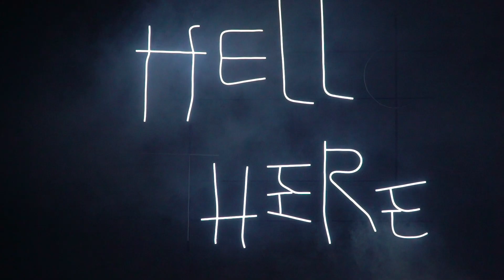Trailer ‹Wilhelm Troll›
‹Wilhelm Troll› – Schauspiel

Inszenierung – Jörg Pohl
Autor – Lasse Koch
Bühne und Kostüme – Lena Schön, Helen Stein
Mitarbeit Bühne – Klara Mand
Komposition – Evelinn Trouble
Dramaturgie – Kris Merken

Mit: Jan Bluthardt, Fabian Dämmich, Flamur Blakaj, Jonathan Fink, Elena Marieke Gester